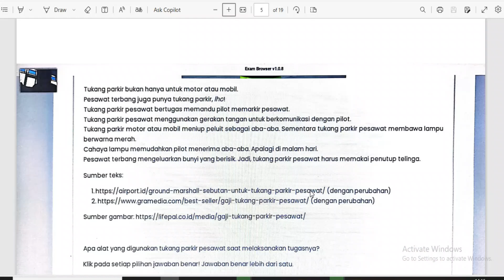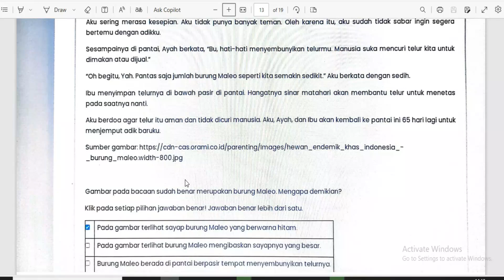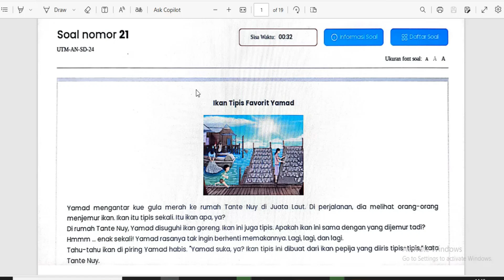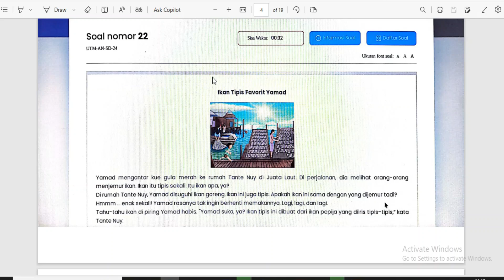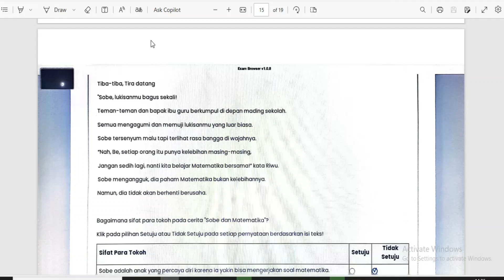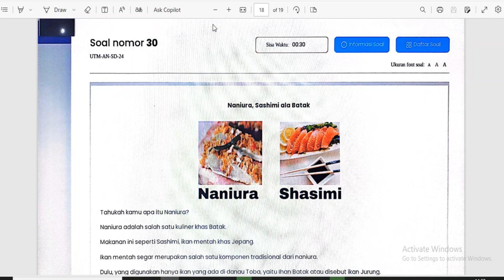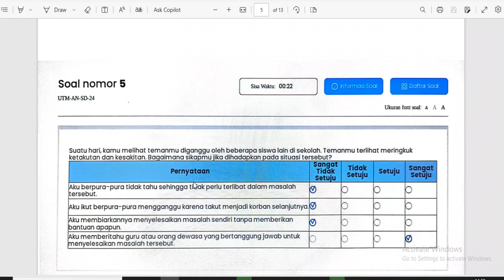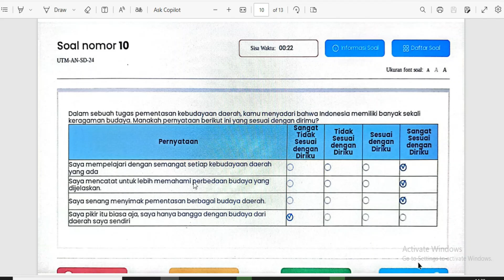SOAL LATIHAN ANBK 2024 LITERASI